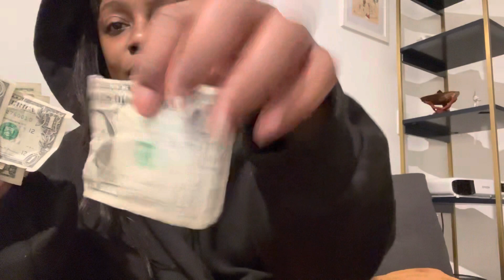MY FIRST STRIPPER VLOG : Come to work with me, money count, new club audition!!